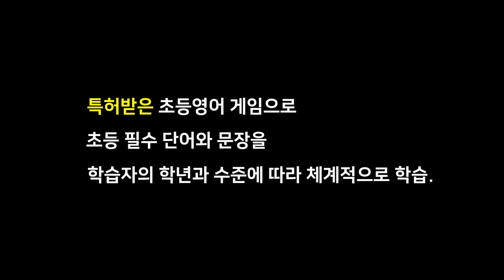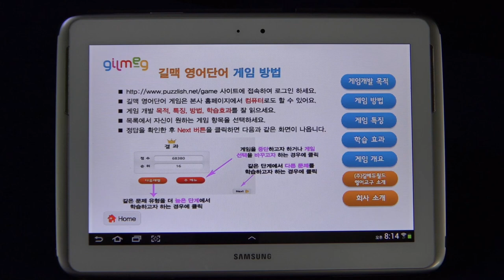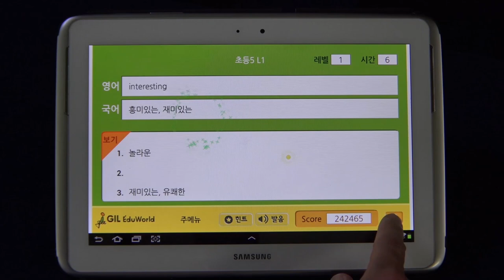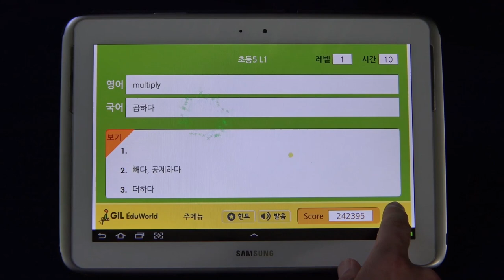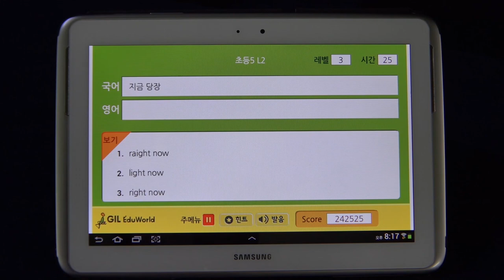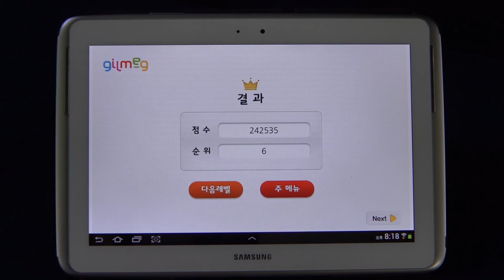특허받은 초등영어게임- 초등 필수 영어단어와 영어문장을 게임을 하면서 학년별 8단계로 학습할 수 있는 자기주도 영어학습게임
특허받은 길맥 초등영어학습게임 특징

-1)초등영어 교과과정에 교과부가 지정한 1800 영단어와 영어문장을 영어게임으로 학습자 주준별로 학습자가 선택하여 영어학습 4대 영역, 즉 listening, Speaking, Reading, Writing을 8단계로 체계적으로 동시에 학습할 수 있도록 구성되어 있음.

 2)특허받은 길맥초등영어학습게임은 원어민 발음과 문제에 대한 자세한 설명을 볼 수 있어서 혼자서도 얼마든지 학습할 수 있는 신개념 자기주도 학습게임

3)영어앱으로 학습한 내용을 길에듀교육 온라인학습시트템을 통해 학년별로 구성된 객관식과 주관식 문제 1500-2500문제를 통해 학습한 내용을 체계적으로 진단평가 받을 수 있음. 길에듀교육 web site 주소

4) 게임 특성을 강화하기 위해 점수시스템제 도입으로 정답을 맞치면 10점이 오르고, 오답을 고르면 5점이 감점되는 것을 통해 게임기능 강화와 자신의 점수와 랭킹을 확인하게 하여 학습의욕을 고취하여 지속적으로 게임을 하도록 설계된 게임.

5) 알파벳부터 교과부가 지정한 초등영어 1800 영어단어는 물론 다양한 영어문장을 체계적으로 학습하여 기초영어회화 실력에 도달할 수 있는 영어학습게임.